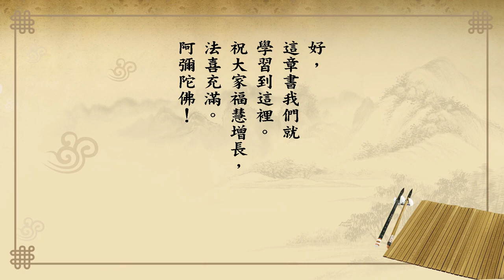悟道法師 每日論語－有聲書 439 衛靈公篇第三十三章：【子曰。知及之。仁不能守之。雖得之必失之......。】